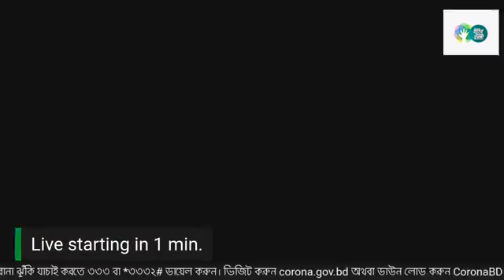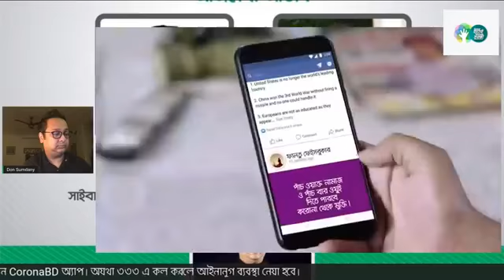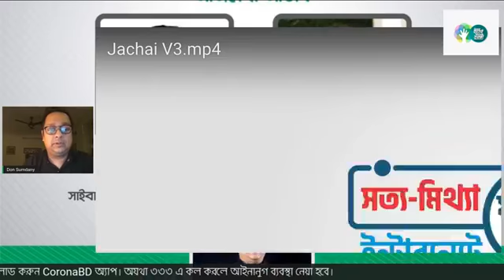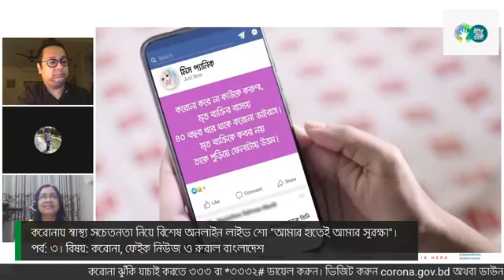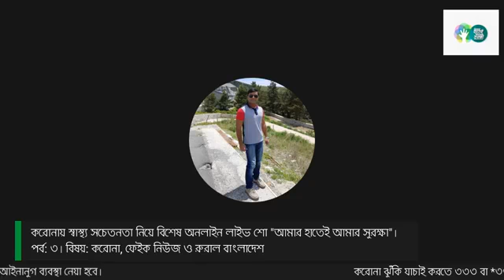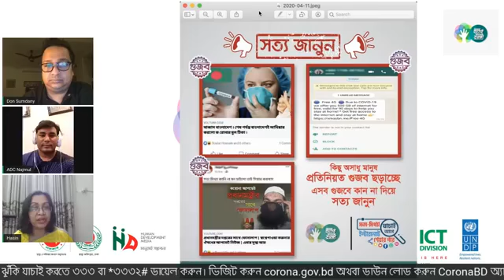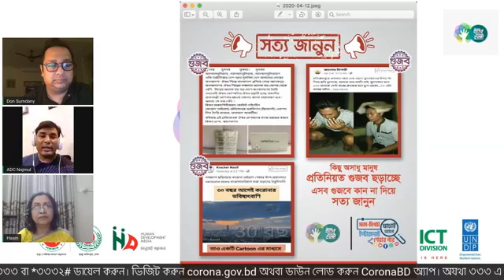আমার হাতে আমার সুরক্ষা । পর্ব: ৩ | Don Sumdany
করোনায় স্বাস্থ্য সচেতনতা নিয়ে বিশেষ অনলাইন লাইভ শো "আমার হাতেই আমার সুরক্ষা"। পর্ব: ৩।

বিষয়: করোনা, ফেইক নিউজ ও রুরাল বাংলাদেশ
তারিখ: ২১-০৪-২০২০ সময়: রাত ৮.৩০

অতিথি
মোঃ নাজমুল ইসলাম
এডিসি
সাইবার সিকিউরিটি এন্ড ক্রাইম, ডিএমপি

হাসিন জাহান
কান্ট্রি ডিরেক্টর
ওয়াটার এইড বাংলাদেশ

সঞ্চালক
ডন সামদানি